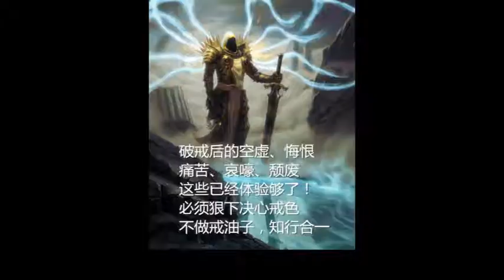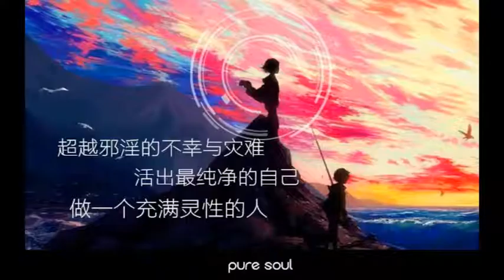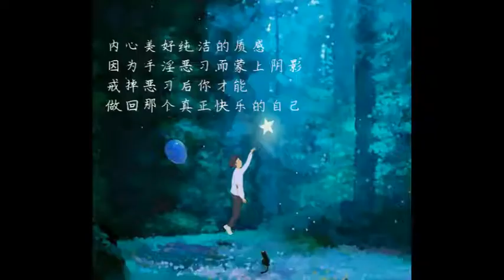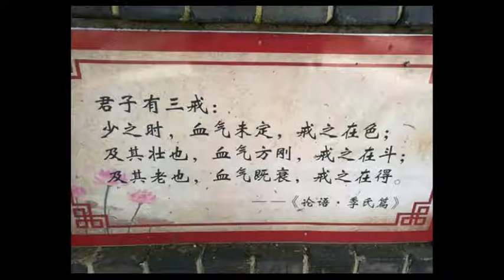《淨空法師之家庭教育專輯》化情執為智慧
凡夫的愛不離情執，所以他苦。諸佛菩薩的大愛，大慈大悲，這裡頭沒有情執，所以他沒有苦。這個道理我們要懂，我們要能夠轉過來，化情執為智慧。

佛菩薩的愛是真誠的、清淨的、平等的、智慧的。佛為了怕一般人對這個「愛」產生誤會，所以換個名詞叫「慈悲」。換句話說，「慈悲」是理性的愛，是永恆不變的愛。

我們凡夫的愛，這個愛裡面不平等，這個愛裡面沒有真誠。為什麼沒有真誠？那個愛會變，至於怎麼樣變，變到什麼程度，自己都不知道，所以凡夫的愛是決定靠不住的。

凡夫的愛不離情執，情執變化無常，所以跟凡夫往來，你要有高度的智慧，高度的覺悟。為什麼？凡夫用的是妄心，一會兒說我很喜歡你，我很愛你；再過一會兒說我討厭你，我恨你，所以不能認真，你要是認真，那你就苦了。